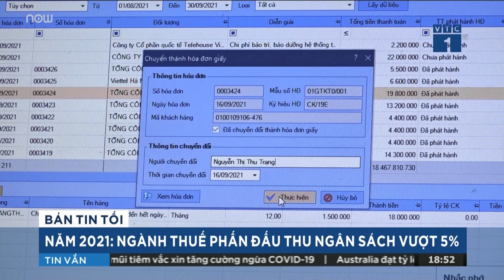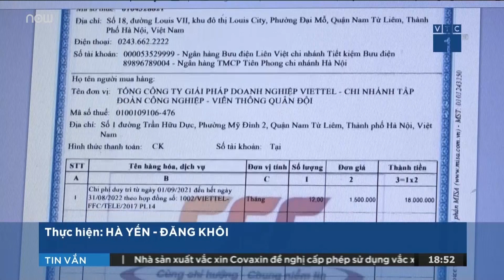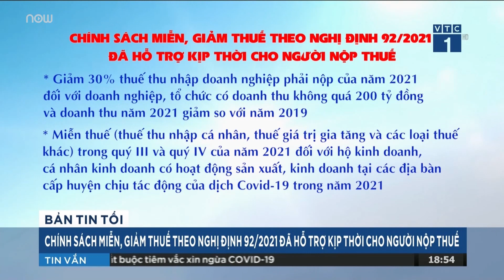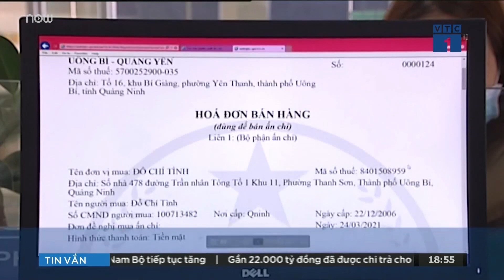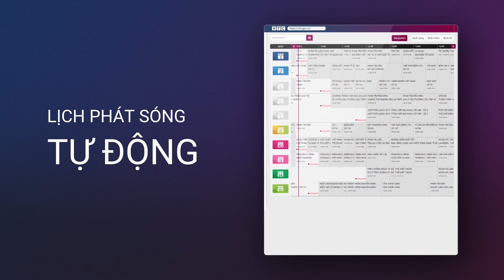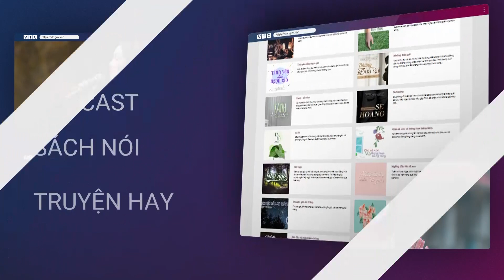TPHCM đề xuất rút ngắn thời gian làm thủ tục đất còn 10 ngày | VTC Tin mới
VTC Tin mới | TPHCM đang xin cơ chế giảm thời gian làm thủ tục hành chính để xác định giá đất, thẩm định giá đất, tính tiền sử dụng đất, tiền thuê đất dự án theo các phương pháp định giá đất hiện nay từ trên dưới 3 năm xuống chỉ còn khoảng 10-15 ngày làm việc.